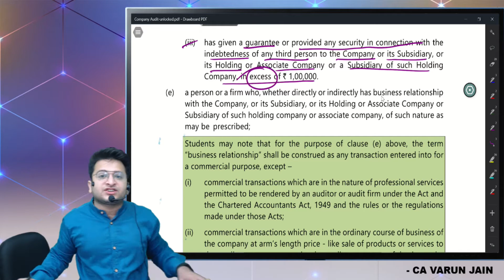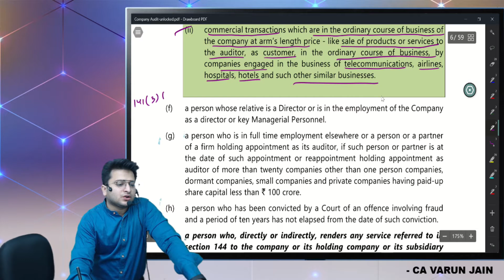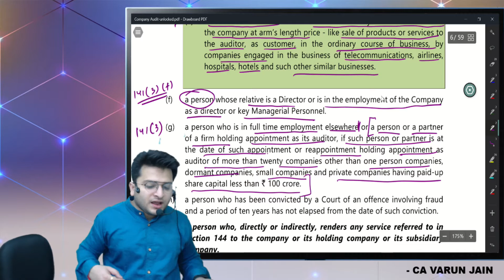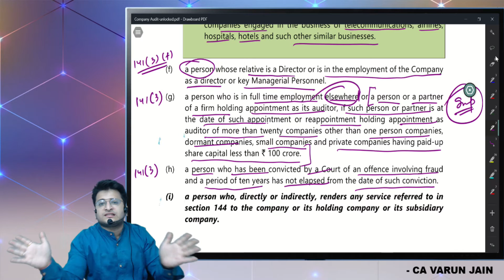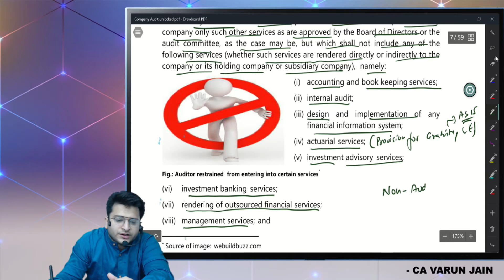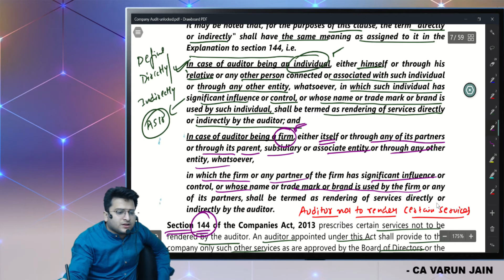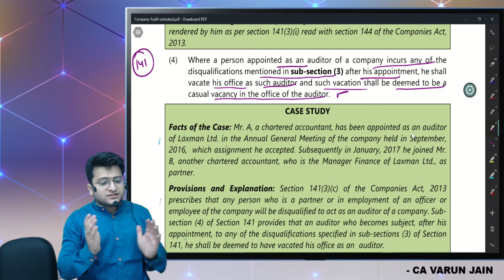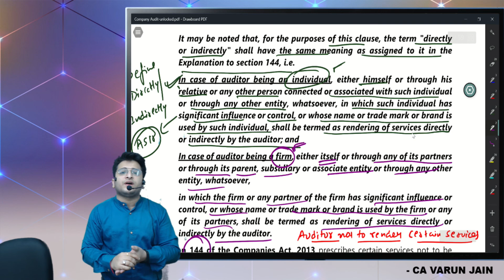CA Inter Audit | Lecture 3 | Company Audit Part 2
CA Varun Jain is a first clas commerce graduate and member of The Institute of Chartered Accountants of India (ICAI). He has vast experience of teaching Accounts, Audit, & Financial Reporting to CA/CS/CMA Student. His interactive style of teaching and realting the subject with real life examples have made him famous among the students. He has taught more than 5000 students till date at various levels. Now-a-days he is providing online and video lectures of Accounts and Audit to CA/CS/CMA students at various levels. He has also associated team for other subjects as well.